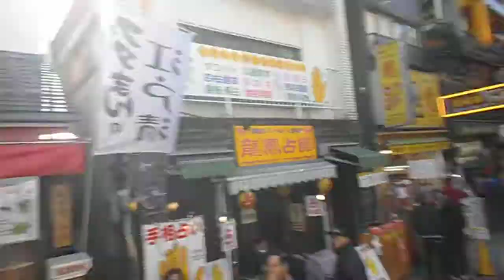DSCF8558横浜中華街20150125